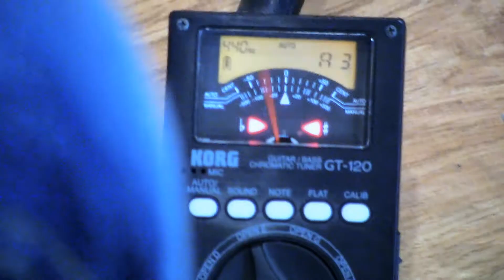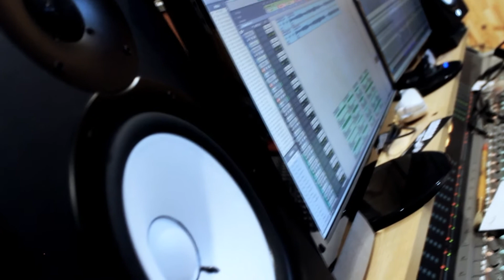Enseco - making off - "Se nos fue de las manos"